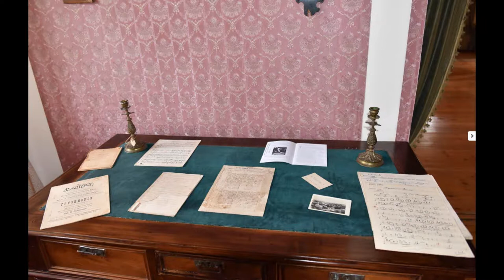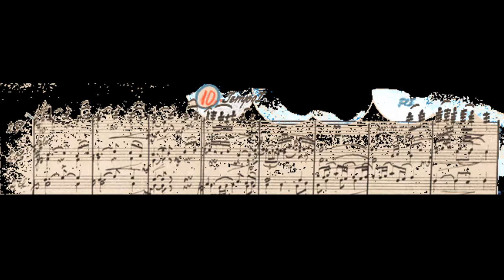Zakaria Paliashvili - Elegy (Arjen Seinen - Piano)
Arjen Seinen - Piano (The Netherlands)

Paliashvili, Zakhary Petrovich
Prominent Georgian composer, musician, and pedagogue.

Born August 16, 1871, in the city of Kutais. The Paliashvili family was extremely musical. The composer's father was a singer in a church choir, and three of his brothers became known musicians. Zakhary Paliashvili received his primary music education under his brother Ivan's guidance, who later became a remarkable conductor. Studied piano from Georgian pianist and pedagogue F. Mizandari. Since the age of eight, Paliashvili sang in a church choir and studied to play organ. Since 1887, he worked in the Georgian Folk Choir of L. Agniashvili for three years, and since 1895 until 1889 studied in Tbilisi Music College in French horn class and composition theory (with the college's director N. Klenovsky). This time is marked by his first attempts to compose music. Paliashvili obtained his music higher education degree in Moscow Conservatoire (from 1900 to 1903) under the guidance of S. Taneev. Upon return to Georgia in 1903, Paliashvili started vast creative, pedagogic, performing (as organist and conductor) and musical public activities, took active part in founding Georgian Philharmonic Society (1905), organized a choir and an orchestra, and then headed the music school of this society (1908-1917). Since 1919, Paliashvili was a professor of Tbilisi Conservatoire and later its director.

The main part of Paliashvili's creative heritage are his three operas which started a new epoch in the history of Georgian music arts: epic tragic opera Abesalom and Eteri (1919), lyrical dramatic opera Daisi (1923; the first opera to be written in Georgia since the establishment of the soviet power), and heroic patriotic one Latavra (1928). Paliashvili also authored Ceremony Cantata dedicated to the decade of the October Revolution (1927), Georgian Suite based on folk motives for an orchestra (1928), romances and choir compositions, as well as an adaptation of a Georgian liturgy for a large combined choir. The composer collected and recorded about 300 Georgian folk songs; a part of them was published in the Collection of Georgian Folk Songs compiled by him (40 songs, 1910).

Zakhary Petrovich Paliashvili deceased on October 6, 1933, in Tbilisi.